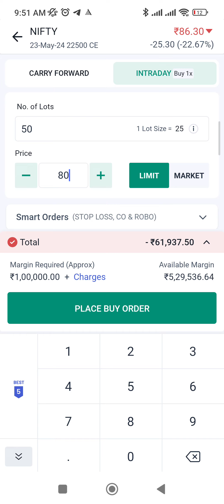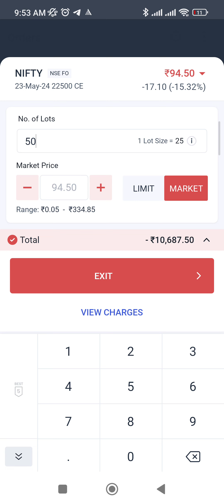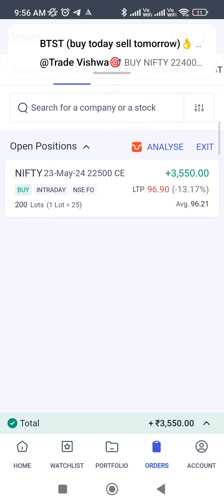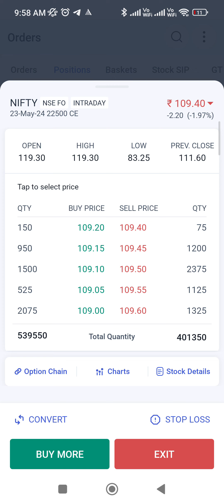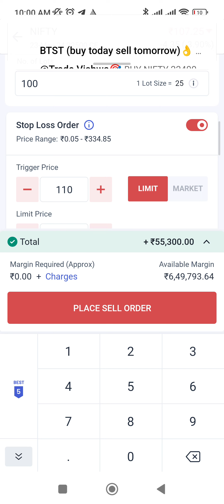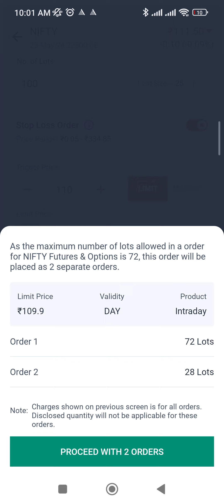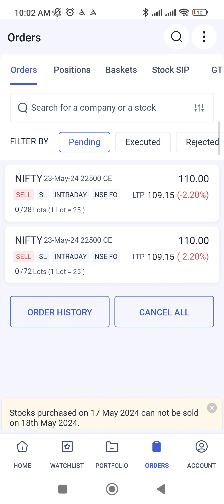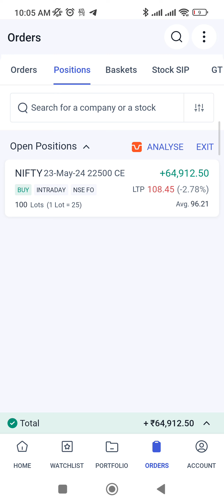live today 17 may 24 trading